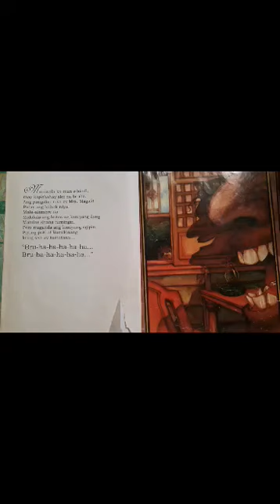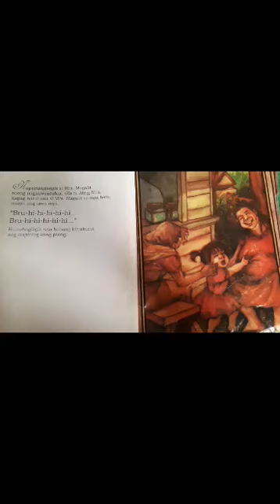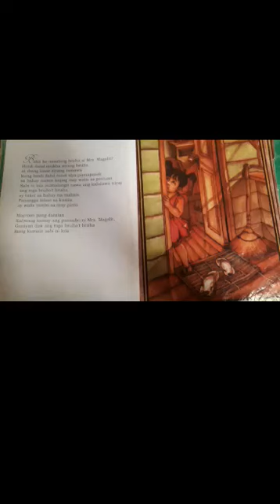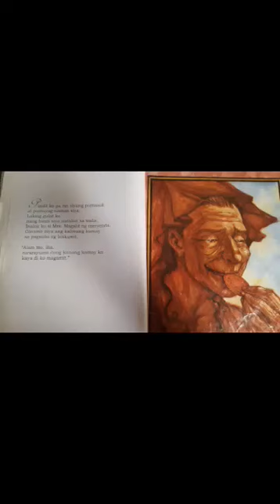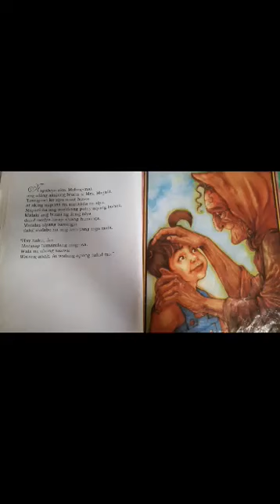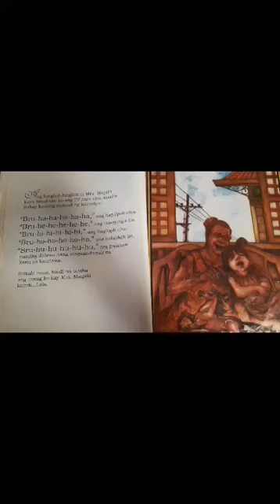"Bru-ha-ha-ha-ha-ha, Bru-hi-hi-hi-hi-hi",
Mga bata ating tunghayan ang ating Kwentistang si Kuya Daniel para sa kanyang kwentong pinamagatang
"Bru-ha-ha-ha-ha-ha, Bru-hi-hi-hi-hi-hi", na isinalaysay ni Ma. Corazon Remegio at Iginuhit ni Roland Mechael Ilagan